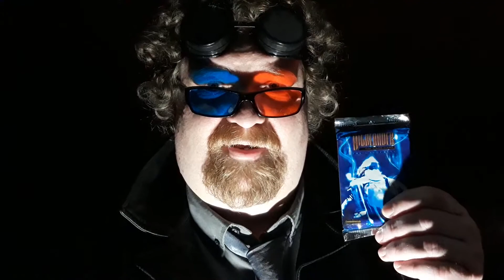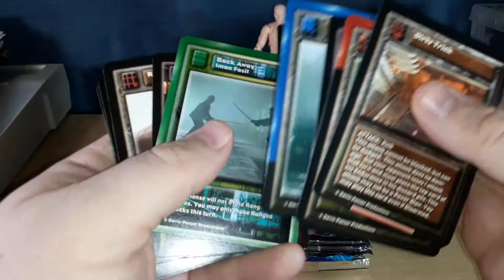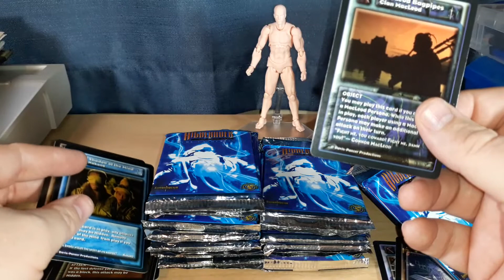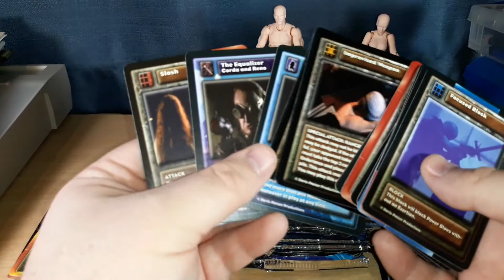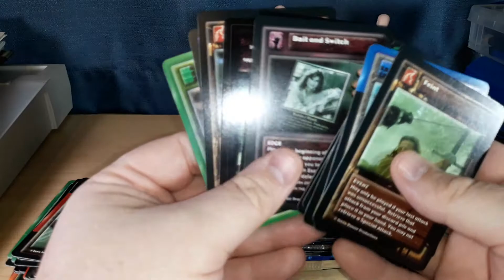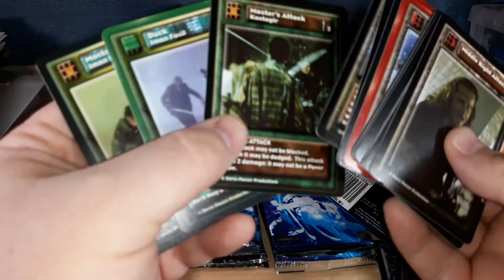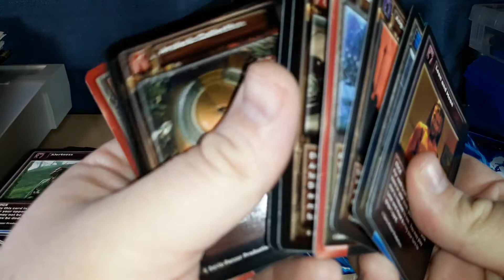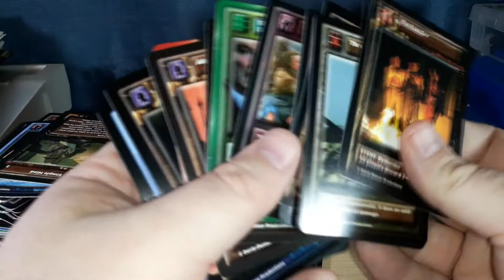Highlander The Card Game Gathering Booster Packs (x24) | The Unwrappening #1 | Professor Rocket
Time to open some vintage Highlander CCG cards and destroy the value!!!

Do ALL THE THINGS!!!